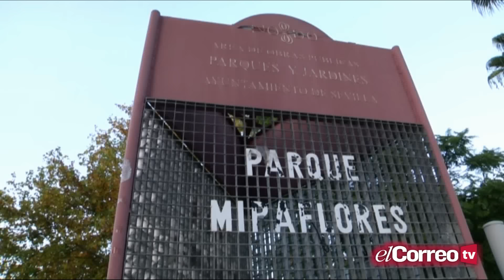El riesgo de correr en el parque de Miraflores